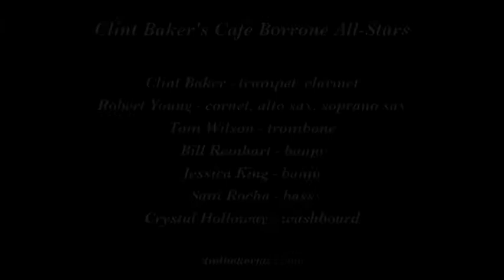Cafe Borrone All Stars "Sweet Sue"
Clint Baker's Cafe Borrone All-Stars play "Sweet Sue" on May 4, 2018 at Cafe Borrone in Menlo Park CA.

Musicians are Clint Baker, trumpet, clarinet; Robert Young, cornet, alto sax, soprano sax; Tom Wilson, trombone; Bill Reinhart, banjo; Jessica King, banjo; Sam Rocha, bass; and Crystal Holloway, washboard.